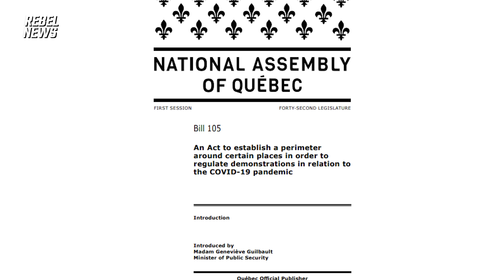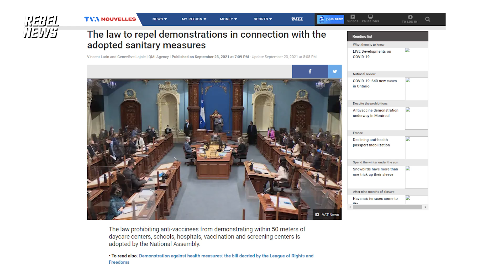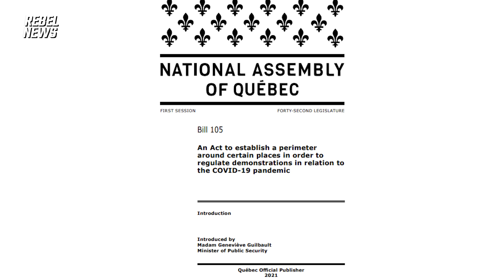The Premier of Quebec, Francois Legault bans protesting outside of hospitals in the province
Francois Legault has just adopted Bill 105 concerning the prohibition of any event "related" to the pandemic within 50 meters of schools, daycares, and health establishments and social services, including testing and vaccination clinics.